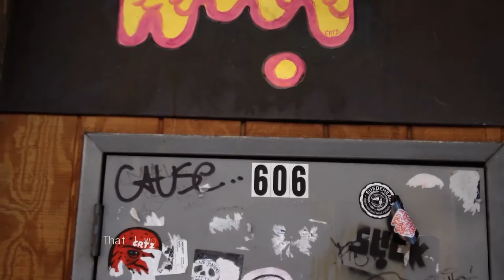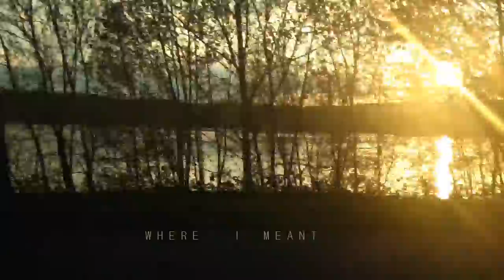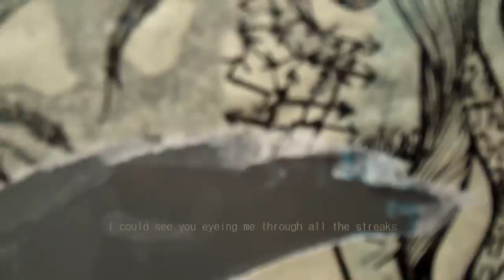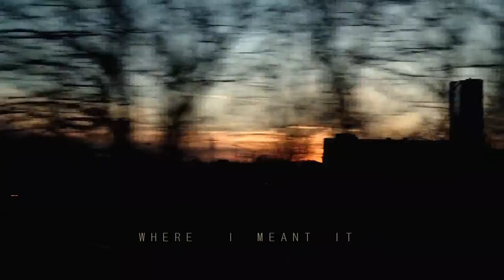Dye Corduroy - Meant It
Official music video for "Meant It" by Dye Corduroy

This song embraces the dynamics in a slow brooding cataclysm that peels layers before swimming into the cacophony of the chorus.

Shot on location at Stroudsburg, Harrisburg and Philadelphia, PA